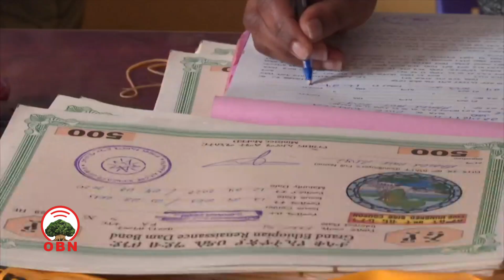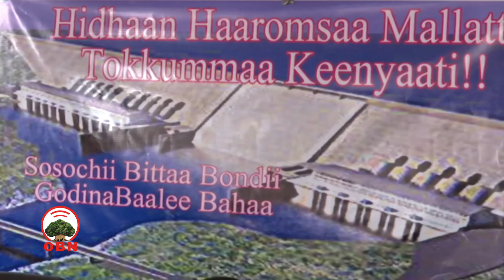Hidha Haaromsaa Guddicha Itiyoophiyaa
Dubartoonnii fi Dargaggoonni Godina Baalee Bahaa ijaarsa hidha haaromsaa  guddicha Itiyoophiyaa xumursiisuuf gahee keenya ni baana jedhan.